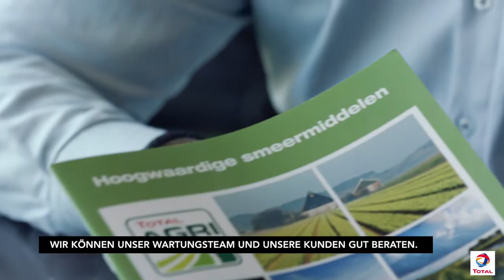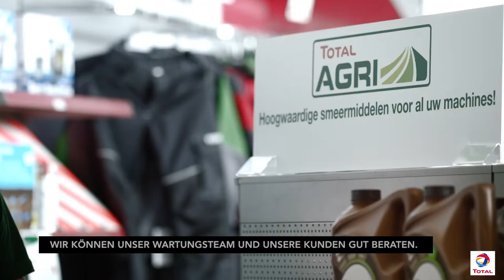AGRI von TotalEnergies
TOTAL stellt eine breite Palette an Produkten für die Landwirtschaft zur Verfügung.